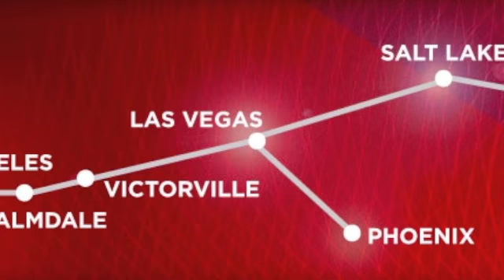City of Palmdale 2nd High Speed Train Summit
On Monday, January 28, 2012,

The City of Palmdale will host
The 2nd High Speed Train Diversity Summit

Palmdale High Speed Trailer VSI Xpress West, First High Speed Train in America, Veteran's Southwest Industries, Minority Business Roundtable, Jon Barnes, Featured Guest  Timothy A. Simon, CPUC Commissioner, Jon Barnes Music